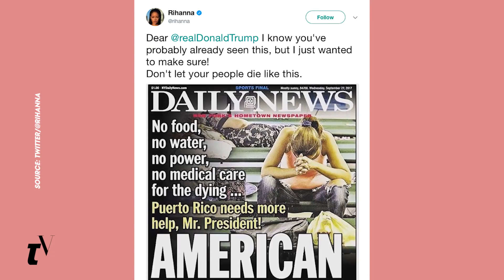Rihanna Called Trump Out On Puerto Rico | Teen Vogue Take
Trump's mentions have been blowing up on twitter about his reactions to Puerto Rico.  Today he FINALLY did something about it.